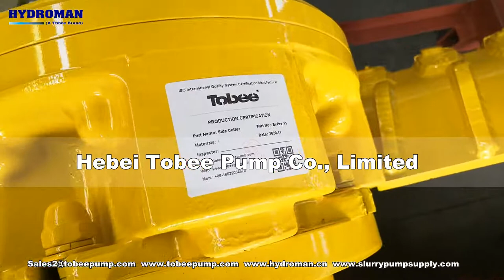Hydroman Hydaulic Dredging Cutters